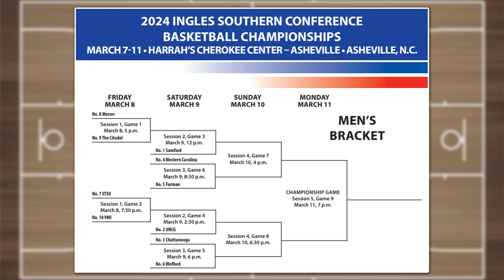2024 SoCon Tournament Predictions and Picks | College Basketball Conference Tournament Best Bets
If you are looking for college basketball conference tournament picks, predictions and best bets for the SoCon Tournament, we have you covered! Our college basketball handicapping experts discuss the game from a sports betting perspective, sharing their picks and predictions vs. the current odds.

2024 Men's College Basketball SoCon Tournament - Tournament Preview

Get ready for the excitement of the 2024 Southern Conference (SoCon) Men's Basketball Tournament! From March 8-11, witness thrilling hoops action as the top teams battle for conference supremacy.

🏀 Participating Teams & Odds to Win:

Samford +150
UNC Greensboro +425
Western Carolina +500
Chattanooga +550
Furman +700
Wofford +1500
ETSU +2000
Mercer +6000
The Citadel +13000
VMI +50000

📍 Location: Harrah's Cherokee Center in Asheville, NC
📺 How to Watch: Catch first round and quarterfinals action on ESPN+, semi-finals on ESPNU and the championship game on ESPN!

The SoCon Tournament showcases the best of college basketball talent from the Southern Conference. With intense matchups and fierce competition, expect nothing short of thrilling moments and unforgettable performances.